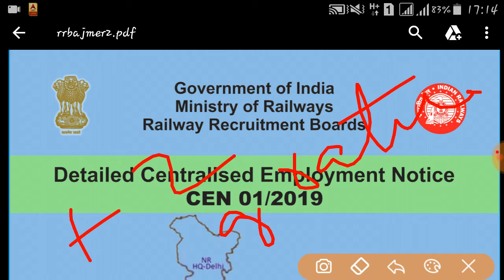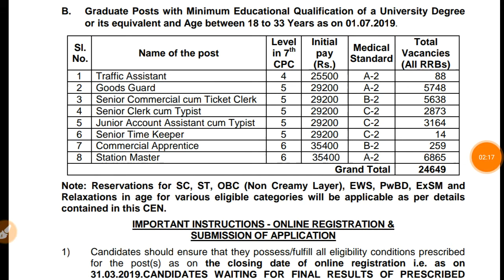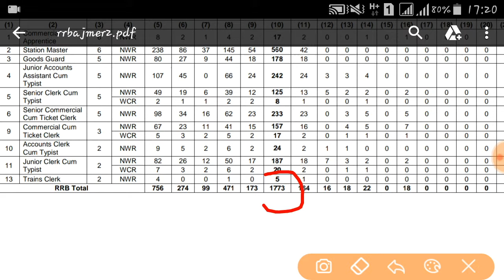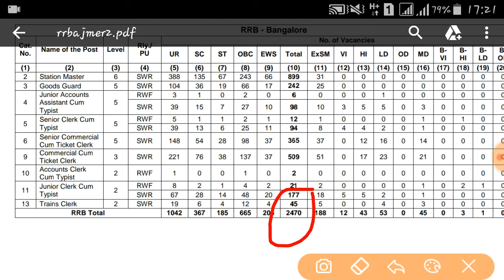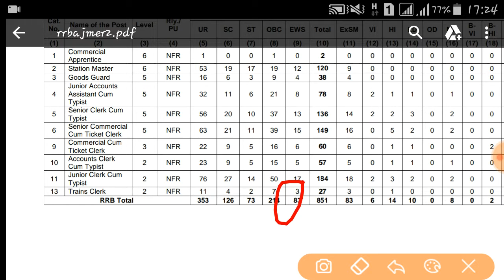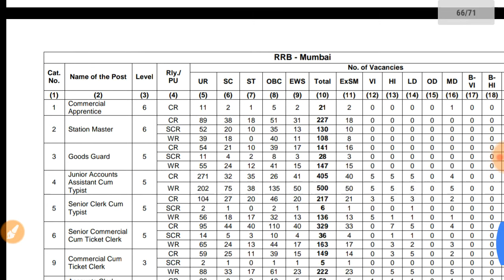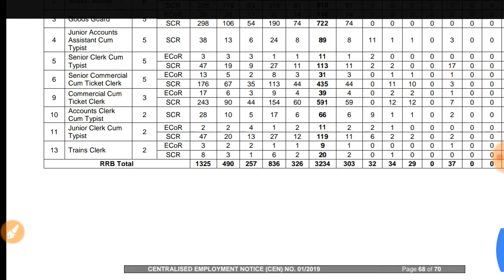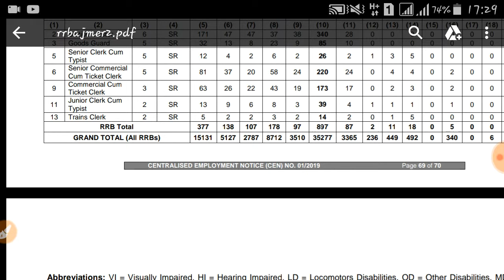Zone wise vaccancy of varies zone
No of post of NTPC In indian Railway